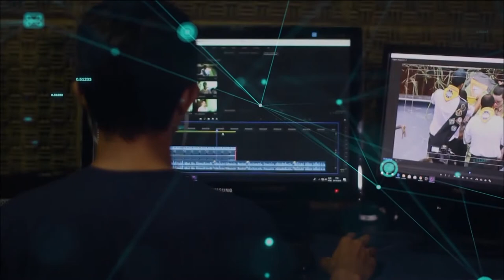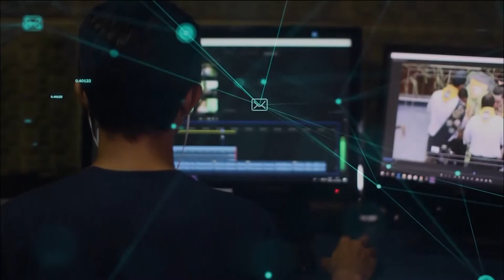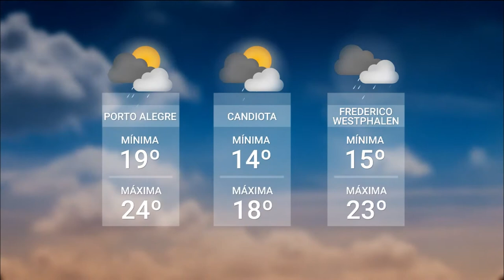Redação TVE |18h45 - 11/05/2020